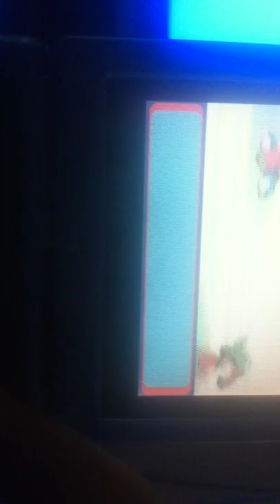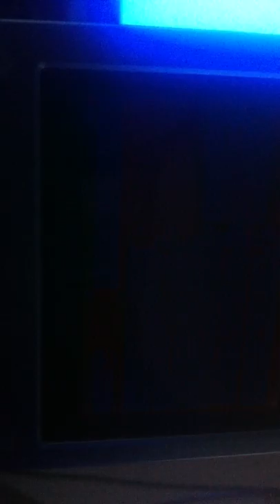Let's Play Yugioh Dawn of Pokemon Go Flood Yourself Emerald!!! Part 95 and Part 32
Hey guys get ready for something crazy.  My recording got cut off on my HD Device for some reason towards the end of the last duel with Mako.  Get ready for some salt because NOW I had to do a workaround.  Yet, we end up recording both part of a new Let's Play for Pokemon Go Flood Yourself Emerald and a Bonus commentary episode of DAWN of Destiny.  This is strangely weird, but I think this episode turned out to be pretty good.  Later, with much love!  XD